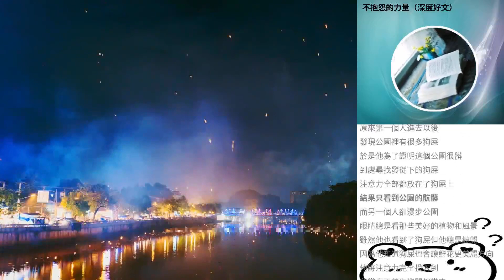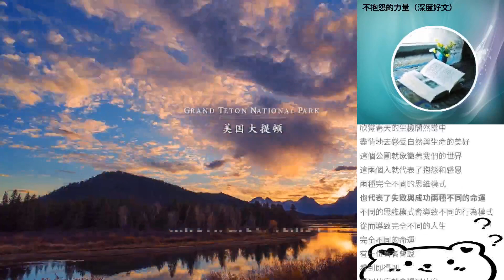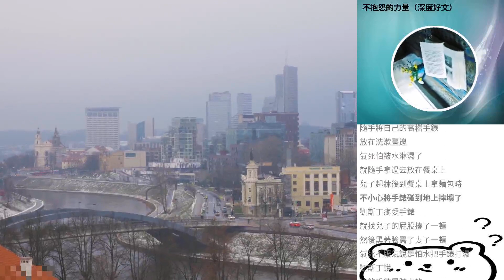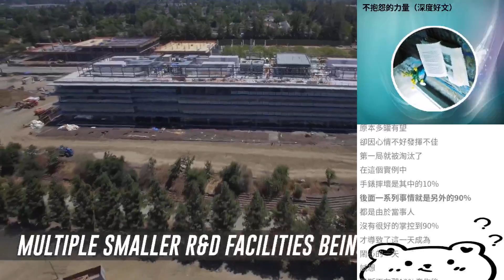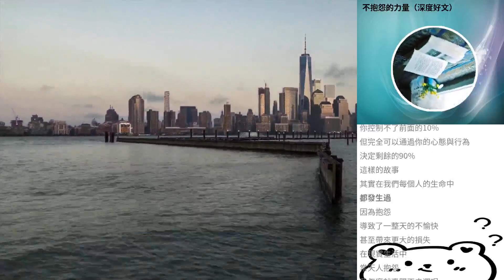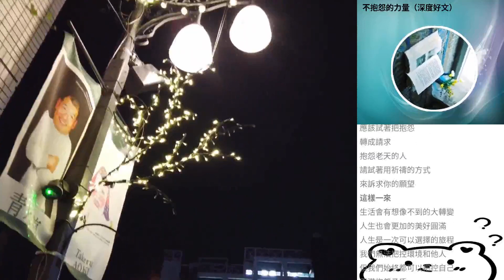不抱怨的力量（深度好文）